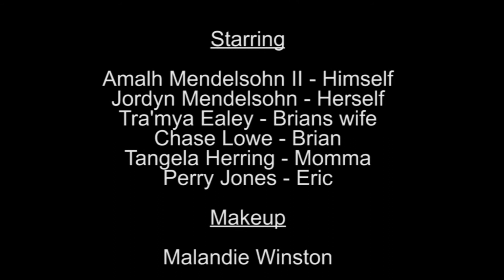A scene from the Romantic Comedy 30 'Til 35: Baby Momma Drama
A clip from The romantic Comedy 30 'til 35. Written by: Sean Dudley. Directed By: Sean Dudley and Amalh "Iam Supaproducer" Mendelsohn. In this clip Brian's baby momma pops up at Erics house with the twins and her momma.

Amalh Mendelsohn II - Himself
Jordyn Mendelsohn - Herself
Tra'mya Ealey - Brians wife
Chase Lowe - Brian
Tangela Herring - Momma
Perry Jones - Eric

Shot and Edited By: Amalh "Iam Supaproducer" Mendelsohn